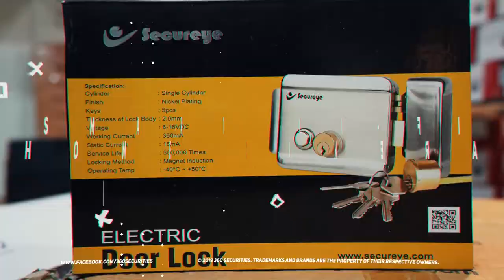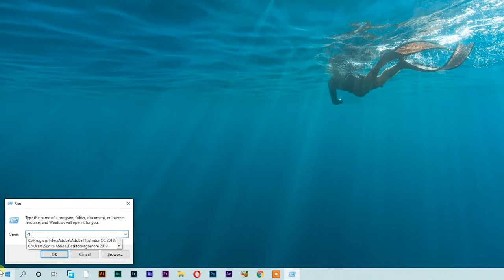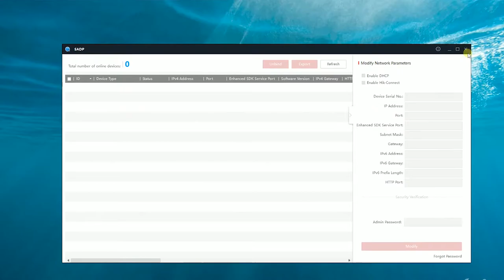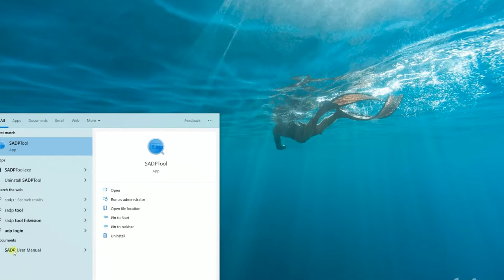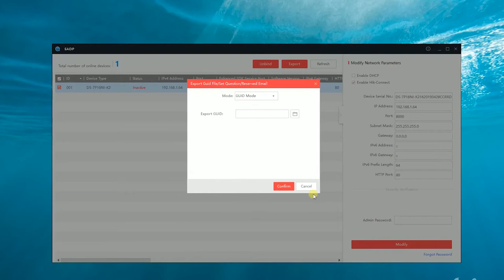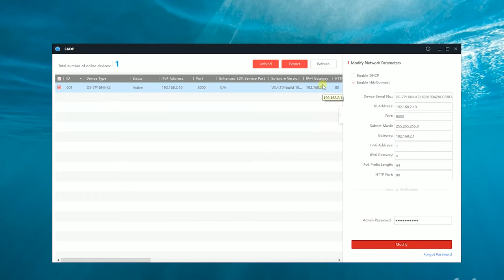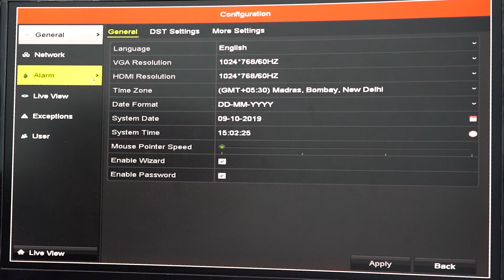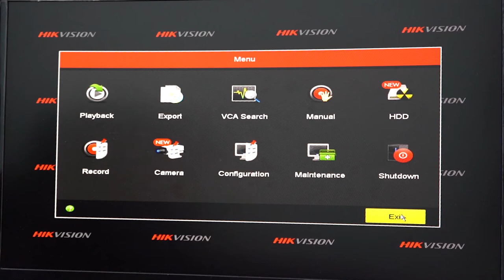SADP Setup of Hikvision DS-7P16NI-K2 NVR || 360 Securities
Hi, in this video, I am explaining you the setup of Hikvision NVR on a PC. We need to setup the NVR first before using it for the first time. This way we can configure the NVR more appropriately.

We have installed at more than 500 locations within three years of our existence.

Hikvision NVR
Hikvision POE Switch
Hikvision Cat-6 Cable
Hikvision 2 MP IP Dome Camera
Hikvision 2 MP IP Bullet Camera
Hikvision 2 MP Verifocal IP Dome Camera
Hikvision 2 MP Verifocal IP Bullet Camera
Hikvision 4 MP Verifocal IP Bullet Camera
Hikvision 5 MP Fisheye IP Camera